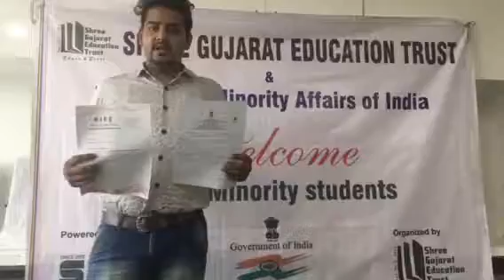"Seekho aur Kamao" year 2015-16